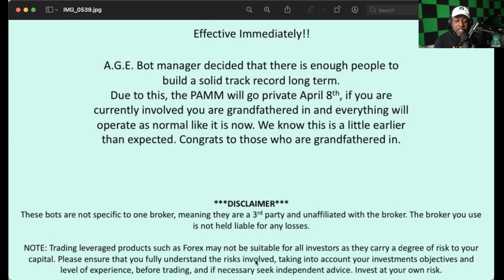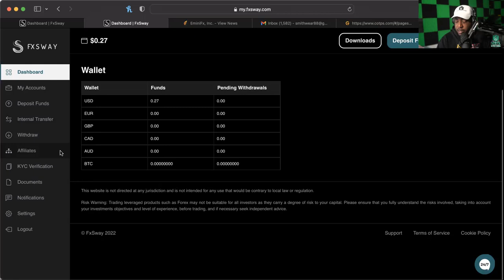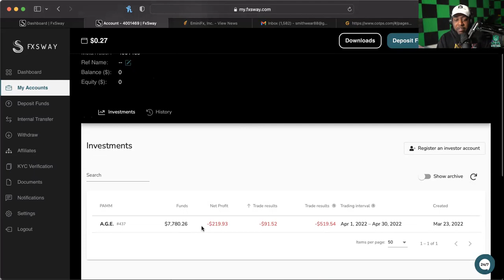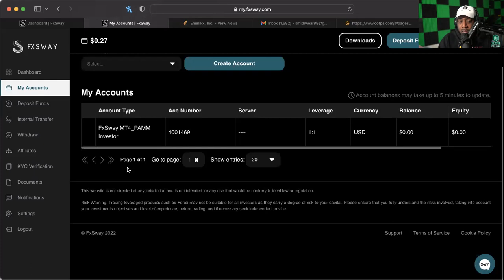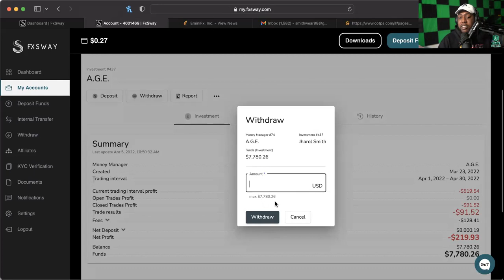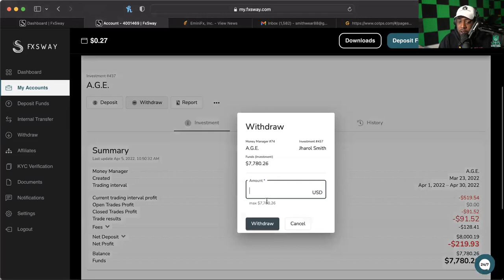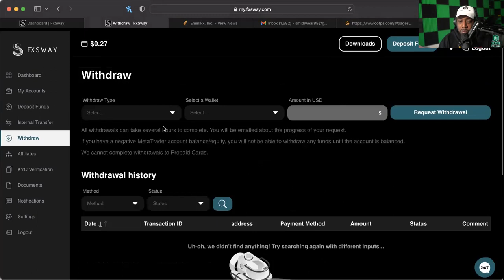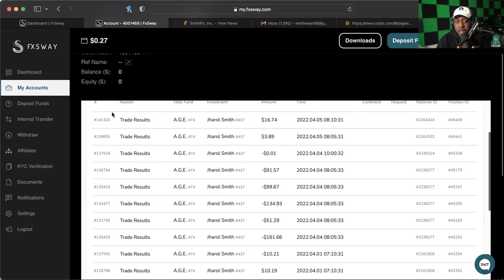FXSWAY *UPDATE* (4/5/22) -- HOW TO WITHDRAW FROM PAMM ACCOUNT, LOSING TRADES?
WANT TO JOIN COLOR MY WORLD?:
SEND EMAIL TO:
NAME
USERNAME
PHONE NUMBER

WANT TO JOIN FX GENERATION?:
FOR INFO: